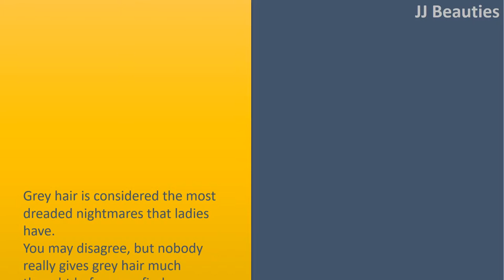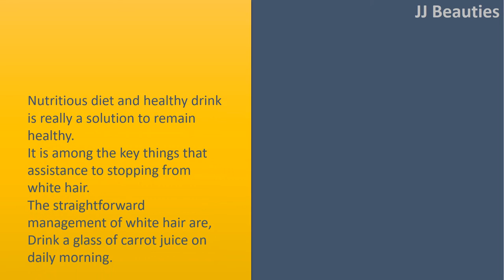Home Remedies To Turn White Hair Into Black Naturally|Aloe Vera., Yogurt.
Natural Home Remedies for Dark Joints.

A level complexion contributes to your beauty and getting dark knees and elbows can diminish it. This can be a common issue which will make your selfaware of putting on shortsleeve dresses and tops in addition to skirts and shorts.
Your skin round the joints is generally thicker and it has more folds than its surrounding skin. Also, since there are no sebaceous glands during these quantity, this skin is commonly drier.
So, when good care and hygiene isn't maintained, your skin on knees and elbows becomes much more dark than other quantity of the body.
Another factors that lead to dark joints are frequent rubbing, overexposure towards the sun, genetics, dry skin, hormonal imbalance, weight problems, dead skin cells buildup and elevated melanin pigment.

Aloe Vera.
Extract the gel by breaking open a fleshy Aloe Vera leaf.
Put it on the impacted quantity.
Allow it to take twenty minutes, then wash with warm water.
Repeat one or two times daily for few days.

Yogurt.
Combine 1 teaspoon all of plain yogurt and white vinegar to get a smooth paste. Put it on around the impacted quantity and allow it to dry. Rinse with warm water, pat dry and use a moisturizer. Do this daily for few days.
Alternatively, combine two teaspoons of gram flour and 1 teaspoon of plain yogurt to create a thick paste. Put it on in your darkened elbows or knees and then leave it on for 25 minutes. Then, rub with wet fingers to get rid of the paste and rinse with water. Do this two or three times per week.

Baking Soda.
Make a paste with 1 teaspoon all of milk and Baking Soda.
Put it on around the impacted quantity and rub it around in circular motions for two to three minutes.
Wash with warm water and pat dry the area completely.
Repeat every second day before you get the preferred results.